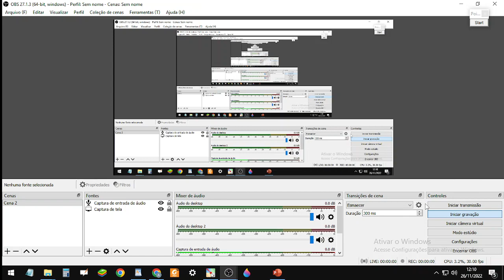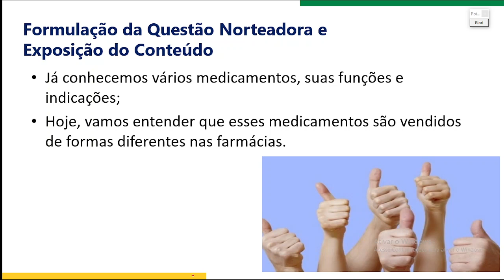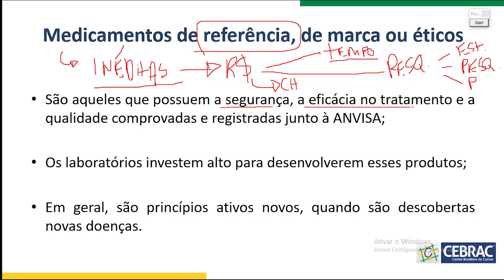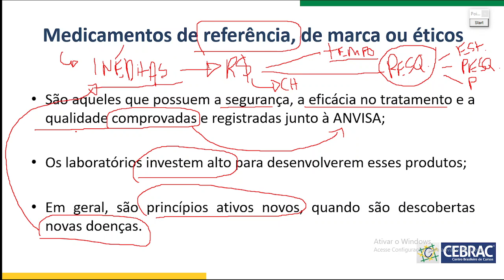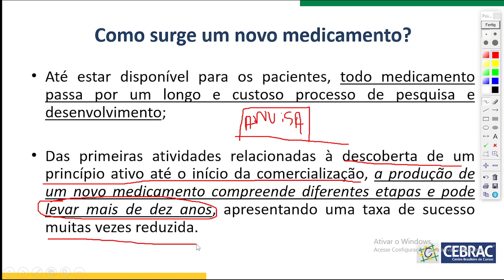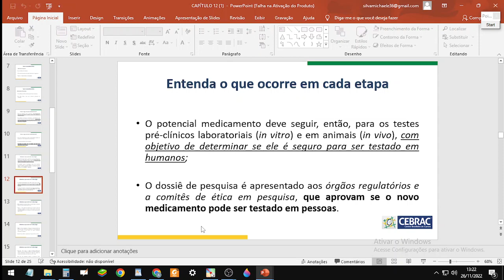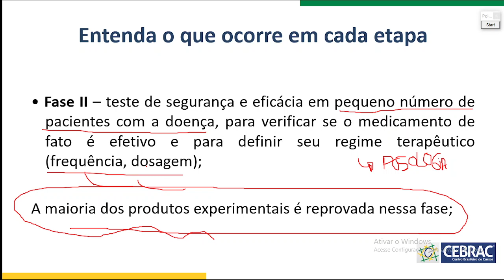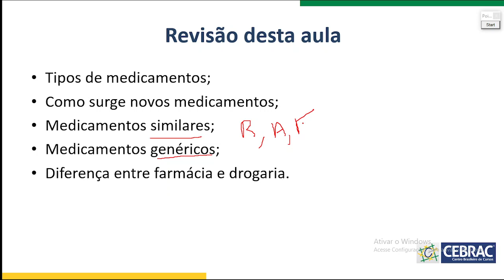Turma 22/Atf 2.2 02 - Aula 26/11/2022